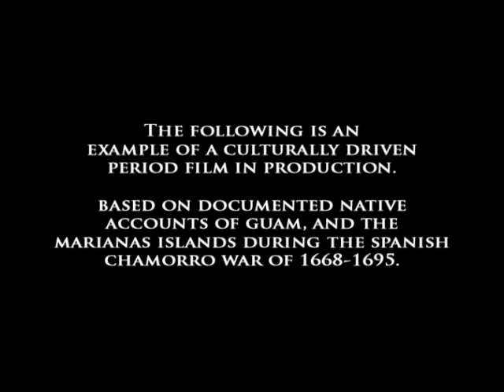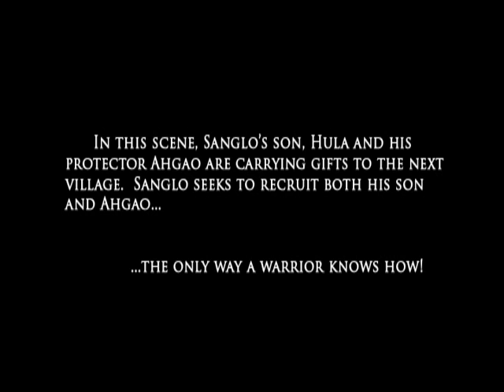Sanglo the Chamoru warrior (extended version with end ad)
This was the first of a series being released about the unsung warriors of the Spanish/ Chamoru war of 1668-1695 on Guam and the Marianas islands. All footage was shot and edited on Guam in 2008. Starring Mike Franquez, Noah Franquez, and Mike Grajek; from the pages of "I Manmanaina-ta". Do not attempt this at home, actors were injured in the making of this short movie (really).